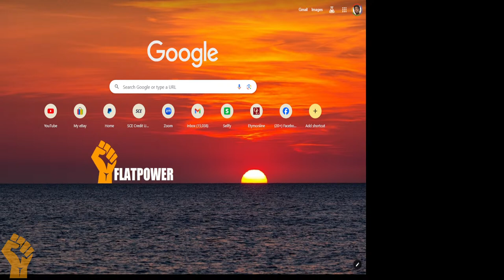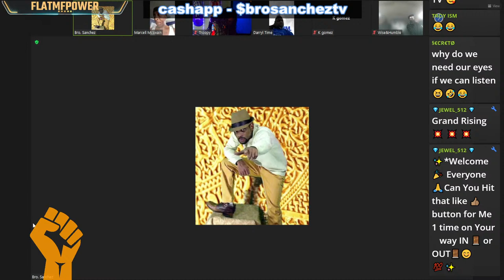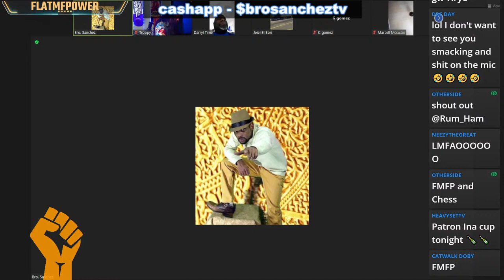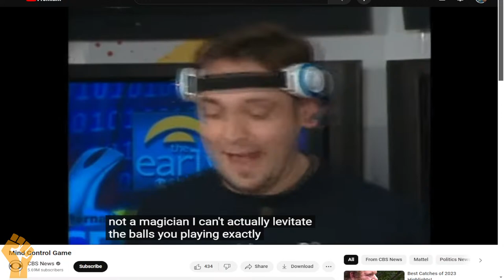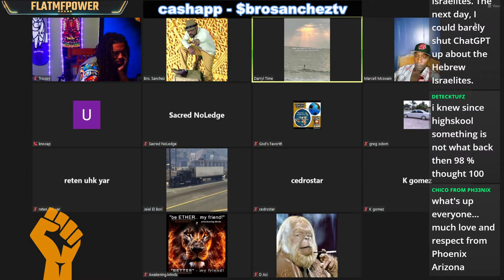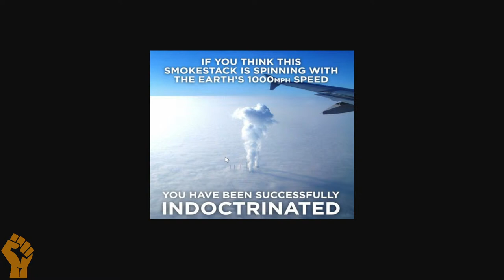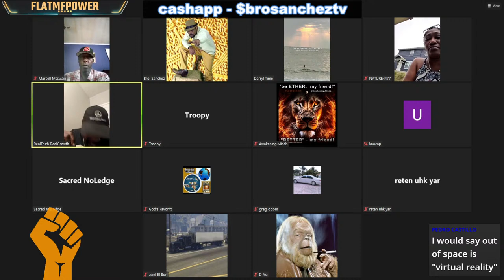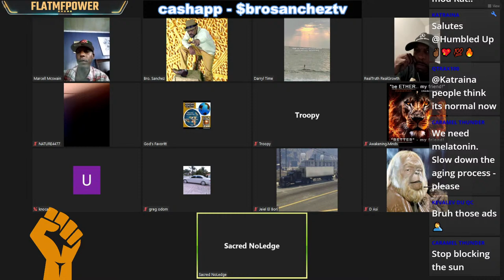Flat Earth VS Globe Earth Debates, Discussions and Q & A w/ Sanchez